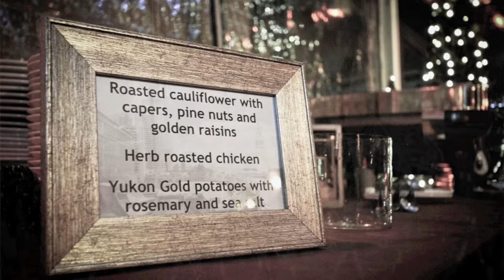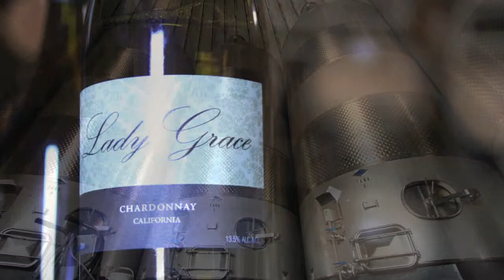Mikes Photography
Jack of all trades photography.